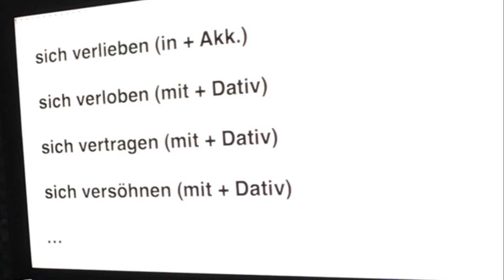德文詞彙 - sich verlieben...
我們在 Jella! 的 A1 線上課程已經開始募資囉！
歡迎大家分享給想學德文的朋友！